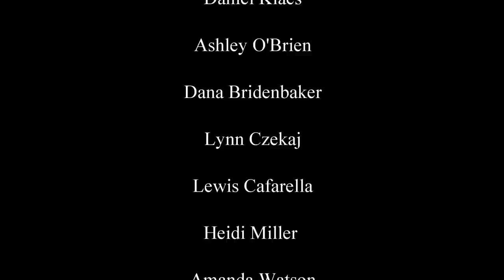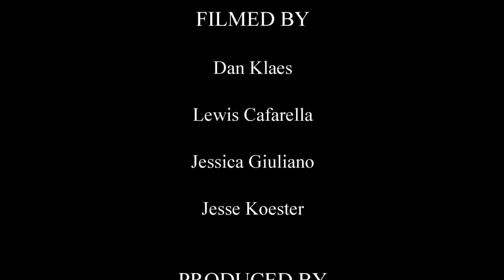Behind The Shadows - S3E30 (88 Webster Street)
In this episode the team responds to a local store owner who is experiencing paranormal activity including physical interactions during the day at her place of business. Featuring Martinsville Soapworks and Spiritually Rooted on Webster St. in Tonawanda, NY. She is in fact alive and well. We appologise, and would never purposly give out incorrect information. We truly believe that the spirits that our psychics were conneting with may have said her name, which is why the name came to Ashely. - GWNYPS